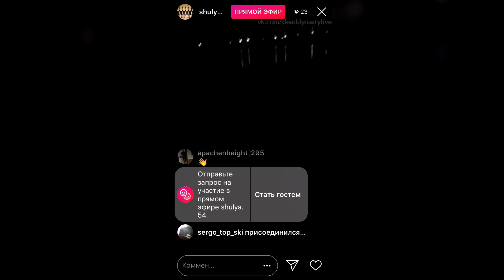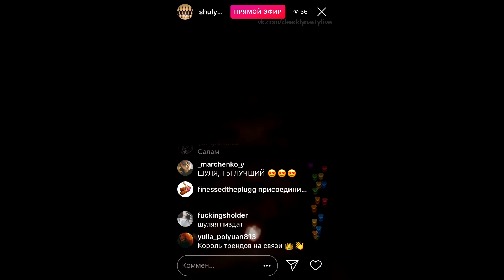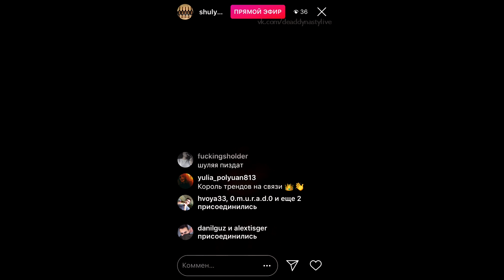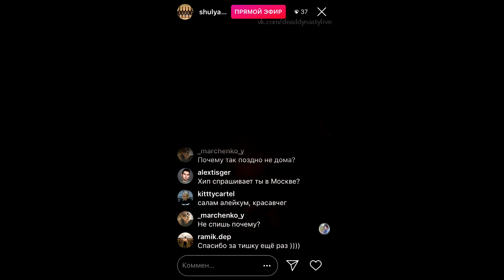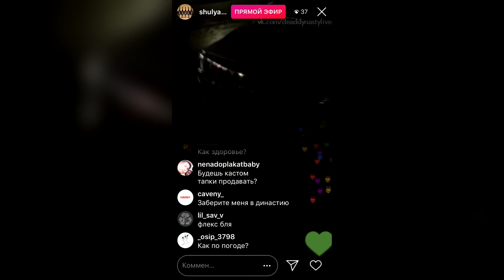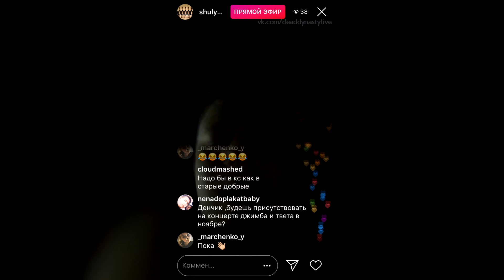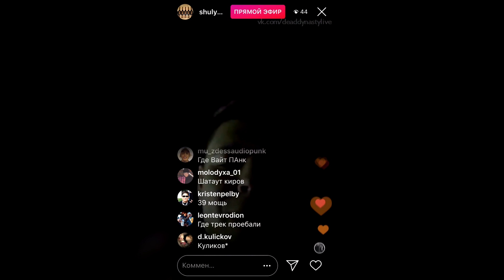SHULYA – 19 сентября 2018 [Instagram]